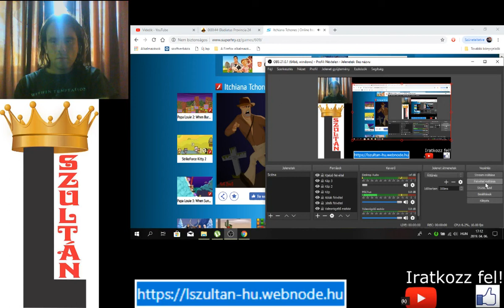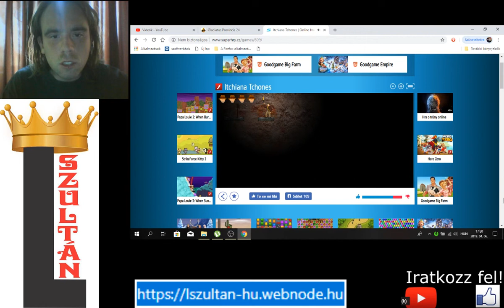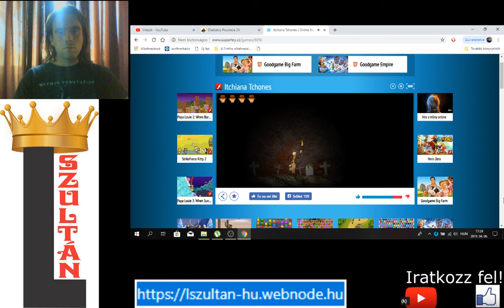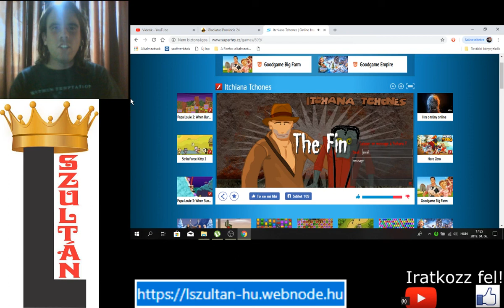MR JONES A SÖTÉTBEN Indiana Jones Zombie Terror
Indiana Jones zombikkal harcol ostorával, a csapdák kissé ijesztőek.